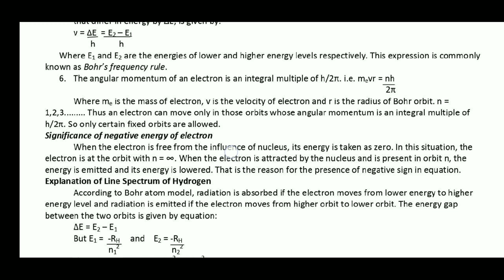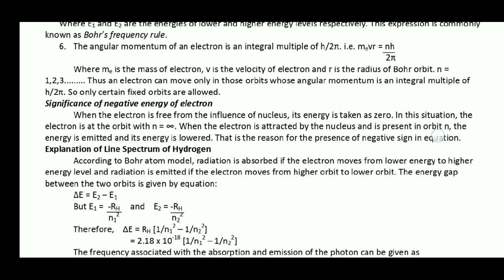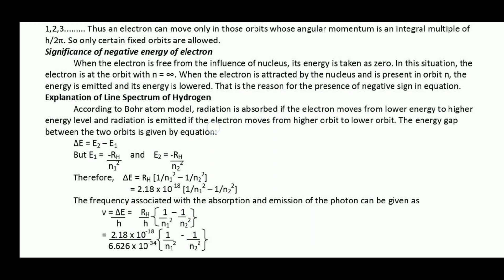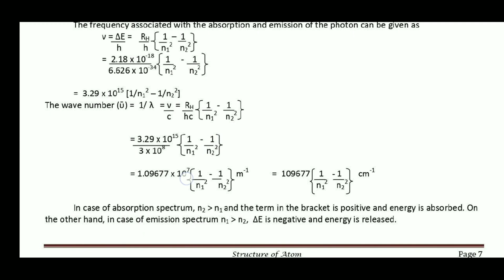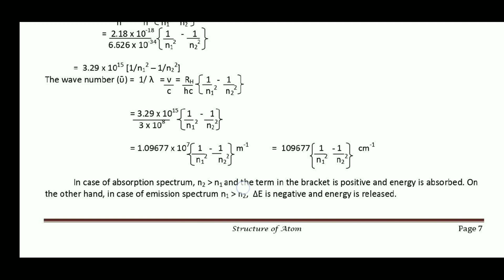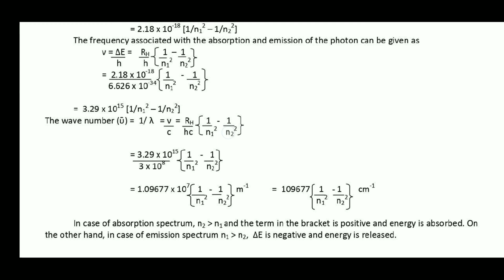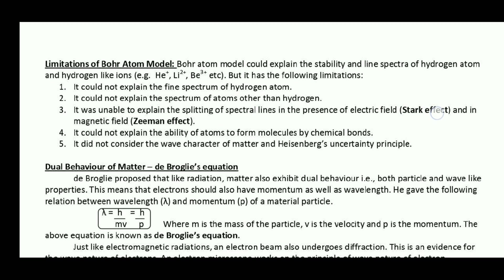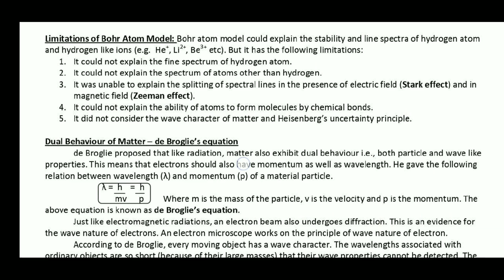Plus One | Chemistry | Chapter 2 | Structure of Atom | Malayalam | Part 13